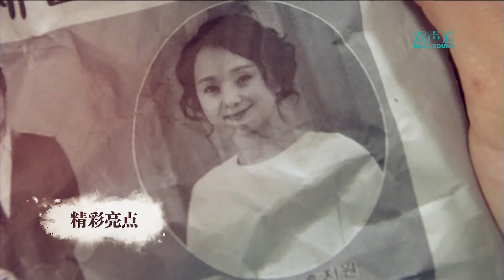U频道：《没有名字的女人》【第3-6集】（10月10日-11日）预告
每逢星期一至五，晚上7点，两集连播，只在U频道。

您可以上toggle观看《没有名字的女人》